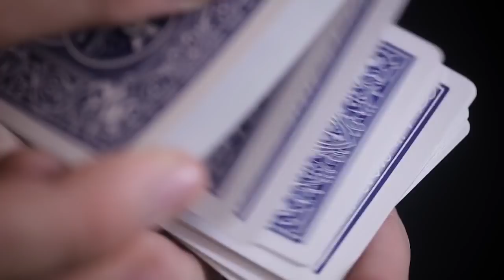Mágico Felipe Label | É mais que mágicas. É um grande espetáculo | Vínheta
Conheça o Grande Mágico Felipe Label, o artista que torna o impossível realidade!